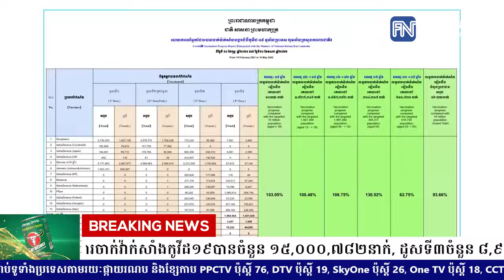ទូទាំងប្រទេស៖ សរុបការចាក់វ៉ាក់សាំងកូវីដ១៩បានចំនួន ១៥,០០០,៧៨២នាក់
ទូទាំងប្រទេស៖ សរុបការចាក់វ៉ាក់សាំងកូវីដ១៩បានចំនួន ១៥,០០០,៧៨២នាក់, ដូសទី៣ចំនួន ៨,៩៧៩,៦៣៩នាក់ និងដូសទី៤ ចំនួន ២,១៨៥,០១៦នាក់ (គិតត្រឹមថ្ងៃទី១៤ ខែឧសភា ឆ្នាំ២០២២)

* រាយការណ៍ដោយអ្នកនាង យ៉ង់ សក្គុណា